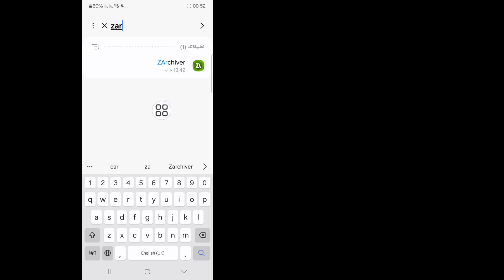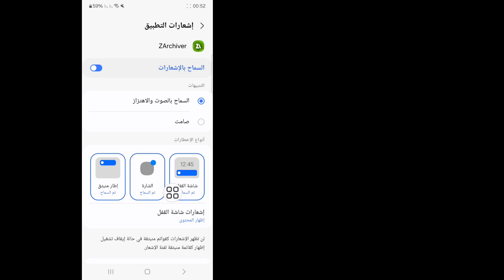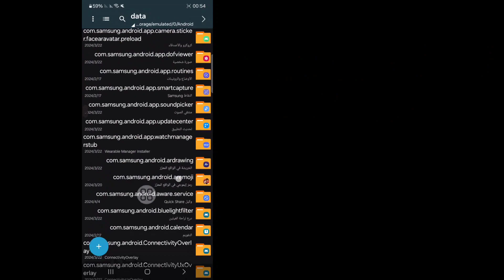إصلاح هذا المجلد لديه قيود وصول على android ZArchiver | يحتوي هذا المجلد على قيود وصول على Android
إذا كنت تبحث عن مقطع فيديو حول كيفية إصلاح هذا المجلد به قيود وصول على Android ZArchiver. أنت في المكان الصحيح. سأعرض لك في هذا الفيديو ZArchiver أن هذا المجلد به قيود على الوصول إلى Android. اتبع جميع الخطوات دون تخطيها وستتعلم أن هذا المجلد به قيود على الوصول إلى android

استفسارات أخرى ذات صلة:

يحتوي هذا المجلد على قيود وصول لنظام Android
zarchiver هذا المجلد به قيود على الوصول إلى android
يحتوي هذا المجلد على zarchiver لتقييد الوصول إلى android
يحتوي هذا المجلد على قيود وصول على Android
يحتوي هذا المجلد على مشكلة تقييد الوصول إلى Android
يحتوي هذا المجلد على قيود وصول على android zarchiver
يحتوي هذا المجلد على تقييد وصول لنظام Android Android 13
يحتوي هذا المجلد على قيود وصول على Android في zarchiver
يحتوي هذا المجلد على مشكلة تقييد الوصول إلى android zarchiver
يحتوي هذا المجلد على تقييد الوصول إلى android pubg lite gta
يحتوي هذا المجلد على مشكلة تقييد الوصول لنظام Android
يحتوي هذا المجلد على تقييد وصول Android إلى gta san andreas